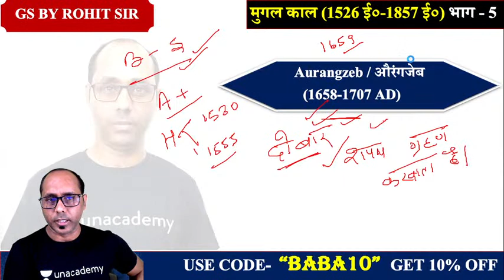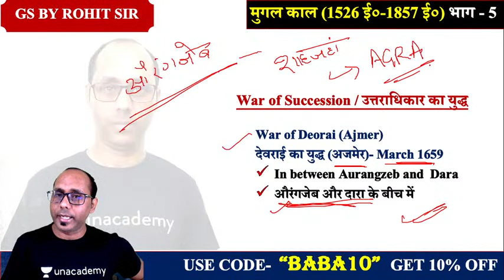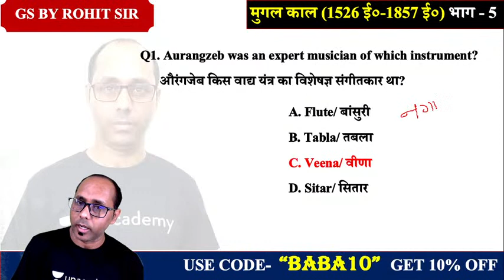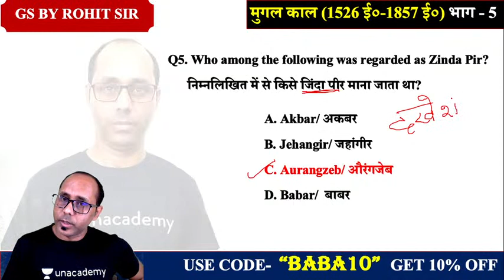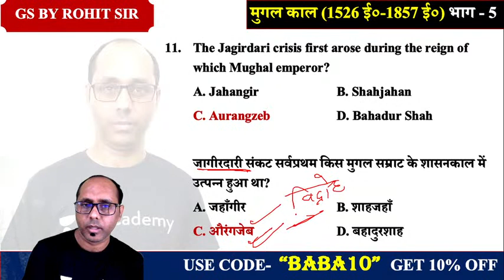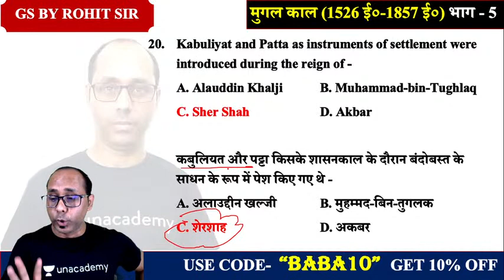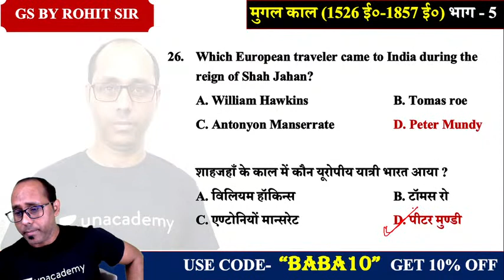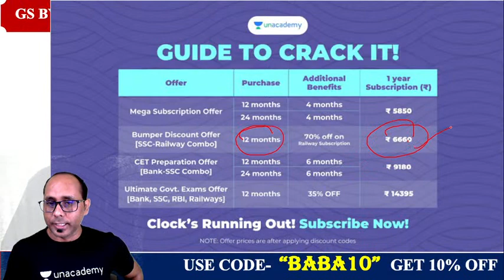5:00 PM - SSC CGL 2020-21 | GK by Rohit Kumar | Medieval History - Mughal Period (1526 AD-1857 AD)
SSC CGL 2020-21 | GK by Rohit Sir |  Mughal Period (1526 AD-1857 AD) In Medieval History For SSC CGL | Important GK Questions By Rohit Sir | Mughal Period (1526 AD-1857 AD) For SSC CGL | wifistudy

✿ Morning Shows:
05:00 AM - Current Affairs Quiz Show by Bhunesh Sir
06:00 AM - Current Affairs & Static GK by Shipra Ma'am
06:30 AM - One Word Substitution & Idioms by Harsh Sir
07:00 AM - The Hindu Editorial by Sandeep Kesarwani Sir
08:00 AM - Current Affairs Show by Bhunesh Sir
08:40 AM - Vocabulary Show by Harsh Sir

✿ ब्रह्मास्त्र Batch for RRB Group D/CBT 2:
08:00 AM - Biology by Shipra Ma’am
09:00 AM - General Awareness by Bhunesh Sir
09:30 AM - Physics by Neeraj Sir
10:15 AM - Reasoning by Deepak Sir
11:00 AM - Maths by Sahil Sir

✿ Let's Crack RRB Group D 2019-20:
12:00 PM - General Science by Amrita Ma'am
12:30 PM - Maths by Sahil Sir
01:00 PM - Reasoning by Hitesh Sir
01:30 PM - General Awareness by Rohit  Sir

✿ Sankalp 3000+ Selection Batch for SSC CGL 2020-21:
02:00 PM - English by Sandeep Kesarwani Sir
03:00 PM - Maths by Rajesh Nehra sir
04:00 PM - Reasoning by Deepak Sir
05:00 PM - GK By Rohit Kumar

✿ SSC GD 2021:
06:00 PM - Reasoning by Deepak Sir
07:00 PM - GA by Aman Sir
08:00 PM - Maths By Dhasu Sir
09:00 PM - English by Harsh Sir

✿ SSC Special:
09:30 PM- Reasoning By Ritika Tomar
10:00 PM - Reasoning by Akash Chaturvedi
11:00 PM- Reasoning by Hitesh Mishra
11:00 PM - GK/GS by Alok Bajpai Sir

✿ SSC JE/UPPCL JE 2020-21 (Technical) Crash Course:
02:00 PM - Electrical Engg. by Ashish Sir
10:00 PM - Civil Engg. by Sandeep Jyani Sir

1. One Subscription, Unlimited Access
2. Learn from your favorite teacher
3. Real-time interaction with the teacher
4. You can ask doubts in a live class
5. Limited students
6. Download the videos & watch offline